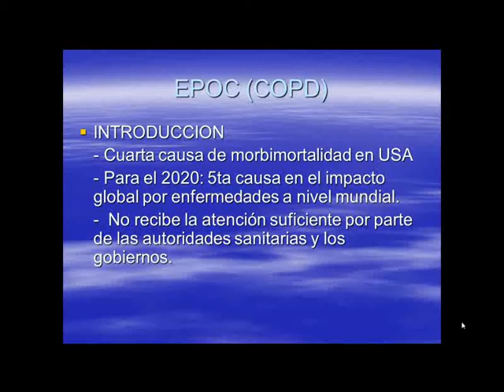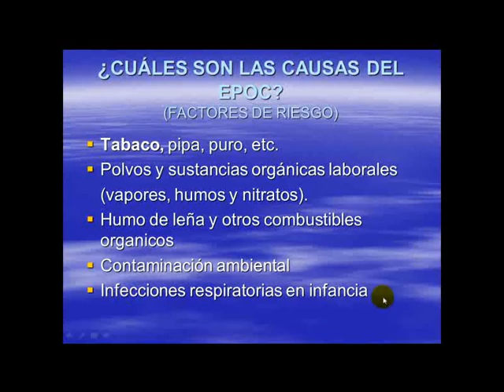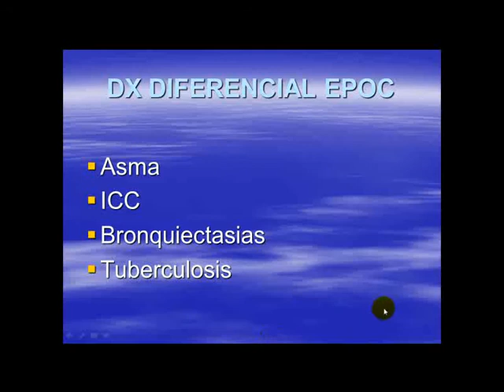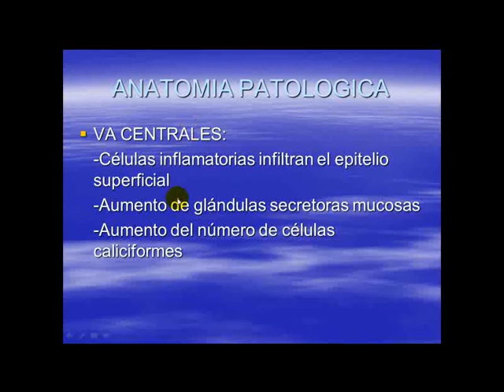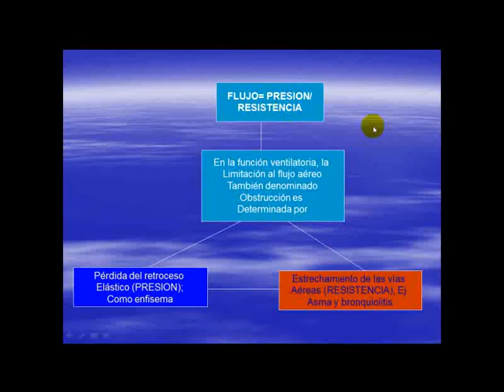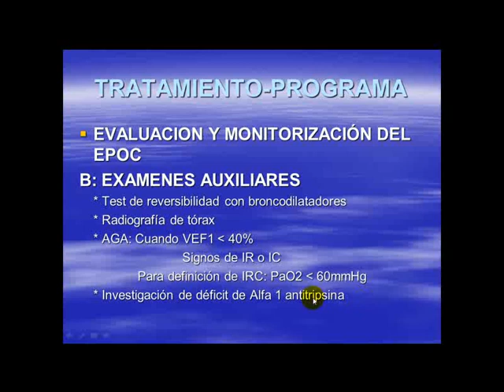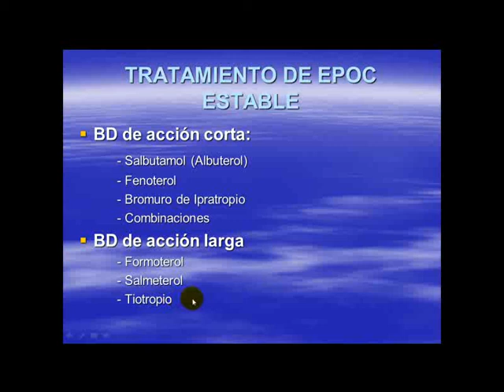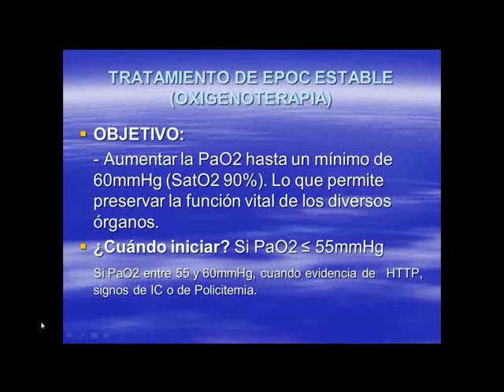Tmmed neumología - 2 EPOC